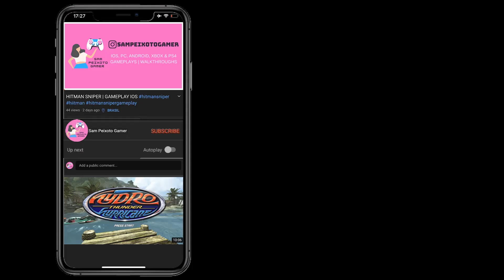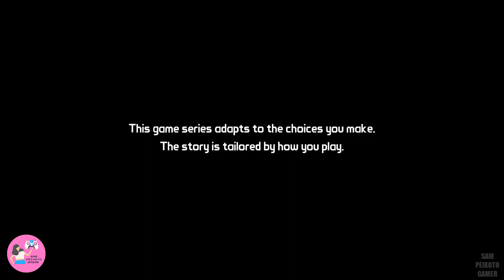Tales From The Borderlands Gameplay | Xbox One Part 1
Tales from the Borderlands is a five-part episodic game set on the unforgiving world of Pandora between the events of Borderlands 2 and Borderlands 3. This is a story full of Borderlands' trademark humor, following two adventurers on their quest for greatness.